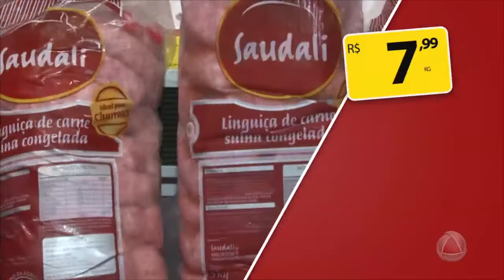TV Atalaia Entrevista dep. federal Laércio Oliveira - 02/01/17 - Bloco 02